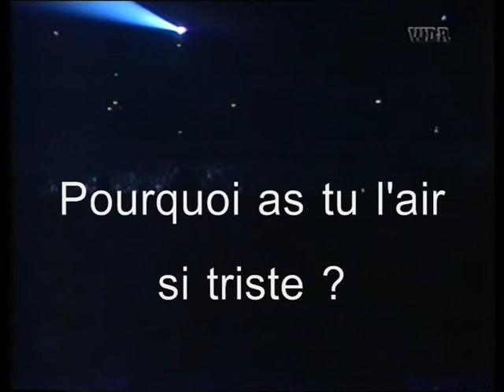BOB MARLEY & THE WAILERS COMIN IN FROM THE COLD SOUS TITRES FR